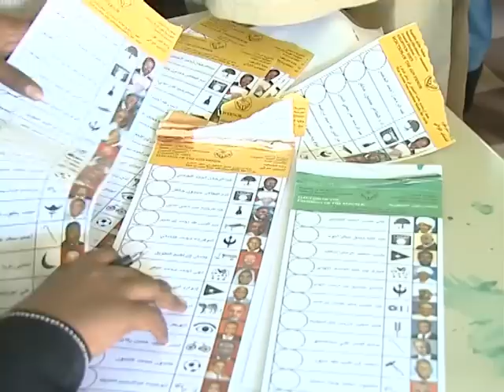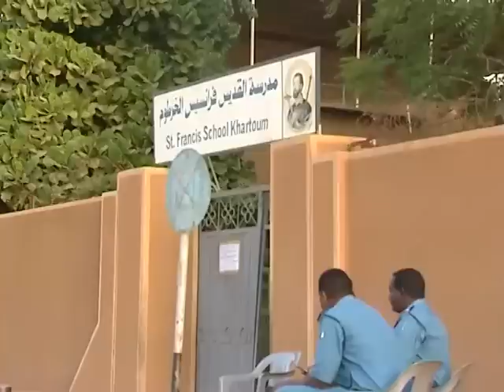April 11, 2010 - President Omar Al Bashir Votes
Sudans historic polls opened on Sunday in Sudans capital, Khartoum, its first multi-party elections in 24 years. President Omar Al Bashir, cast his vote at St Francis primary school in Khartoum.